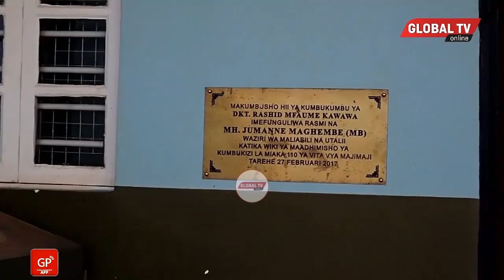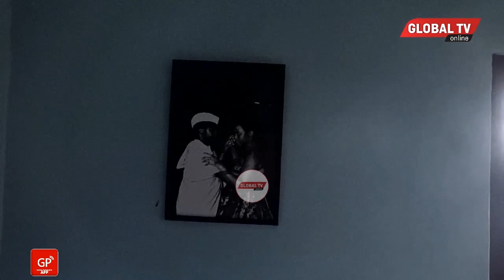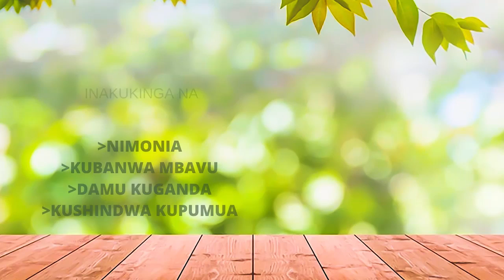HISTORIA ya RASHID KAWAWA: KUZALIWA, MAISHA YAKE, HARAKATI ZA KUDAI UHURU, HADI KIFO...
Dkt. Rashid Mfaume Kawawa alizaliwa Februari 27, 1926 katika Kijiji cha Matepwende, Tarafa ya Ligera, Mkoani Ruvuma na alianza shule ya msingi mwaka 1935 huko Tunduru akiwa na umri wa miaka tisa, aliandikishwa shule kwa jina la Baraka ambalo lilikuwa jina lake la utoto mpaka alipomaliza elimu yake ya msingi na baadaye alijiunga na shule ya sekondari ya Tabora na kumaliza darasa la 12 Novemba 1949 kisha Mwaka 1951 alianza kufanya kazi Idara ya Maendeleo ya Jamii